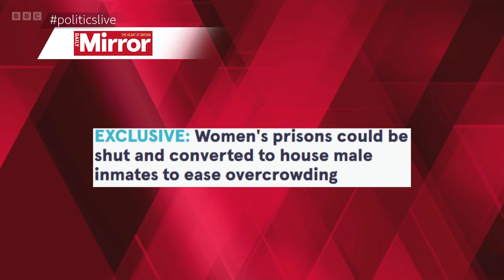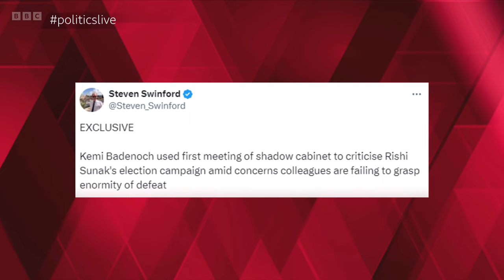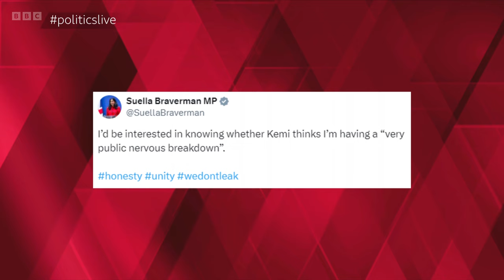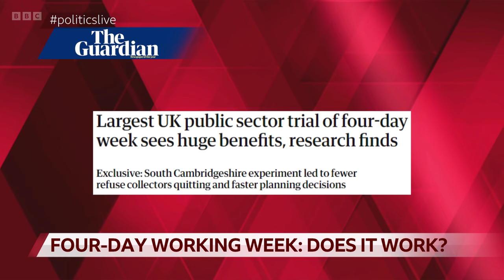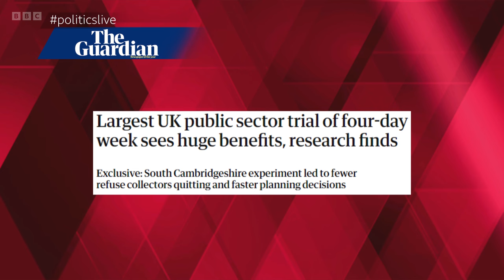Politics Live | 11th July 2024 | Prisons Crisis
This is an episode of BBC's Politics Live on Thursday 11th July 2024 - hosted by Jo Coburn, who is joined by a panel of guests. This programme was on air from 12:15PM BST until 13:00PM BST.